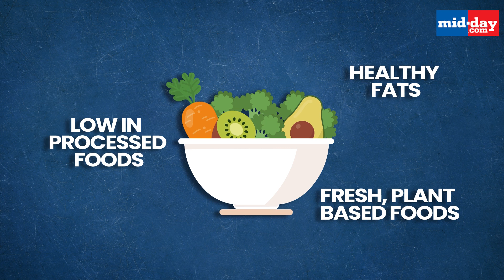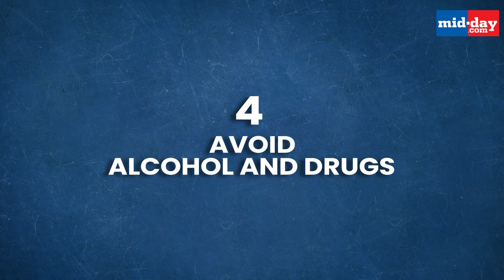5 ways to deal with depression | Dr.Sagar Mundada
Depression is different from usual mood fluctuations and short-lived emotional responses to challenges in everyday life. If you feel depressed, it's best to do something about it — depression doesn't just go away on its own. In addition to getting help from a doctor or therapist in this video Mumbai-based, Dr.Sagar Mundada tells us how to deal with depression.